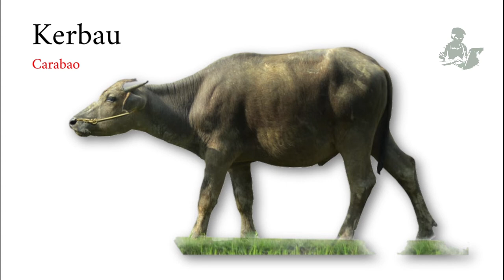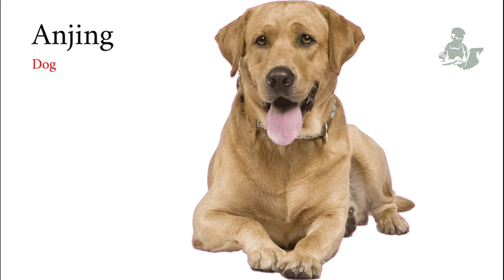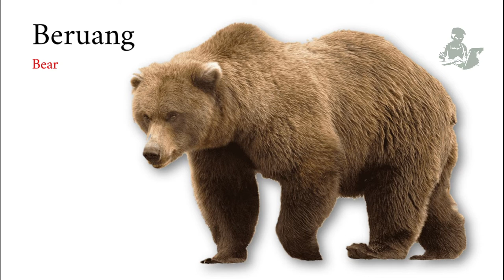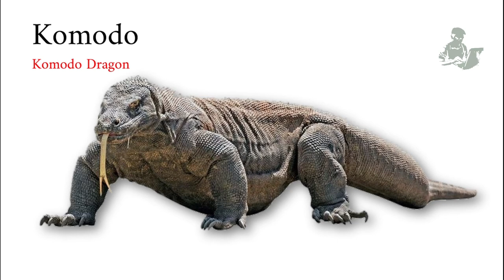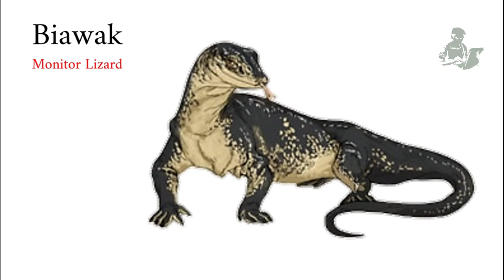🔴 Mengenal nama nama hewan dan gambarnya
Semoga bermanfaat buat belajar mengenali nama-nama binatang.

これがあなたが動物の名前を認識することを学ぶのに役立つことを願っています。